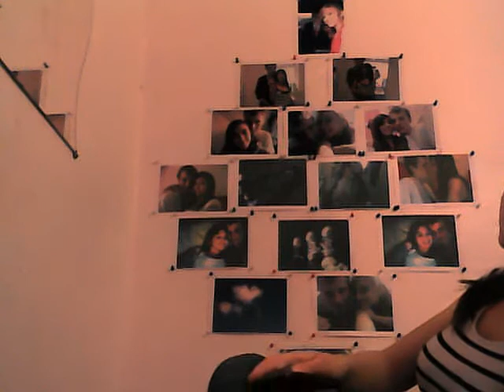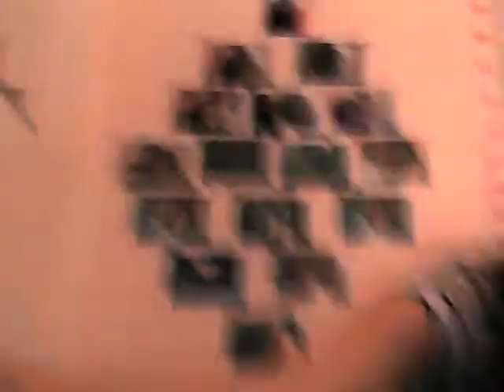long vlog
sorry  haven't done a video in ages